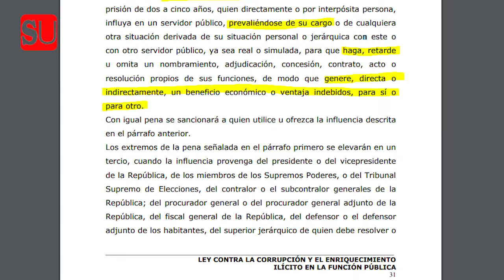Siete allanamientos en seis horas: Casas y oficinas de dos diputados y un viceministro